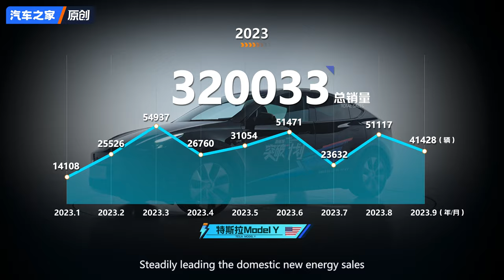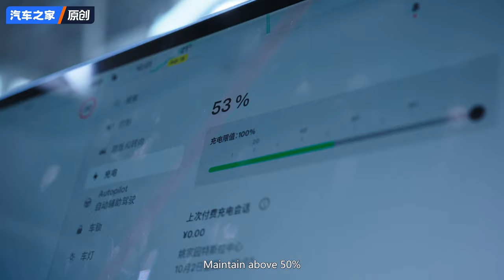Tesla and Volvo Collide! Who Is More Aggressive?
The two cars, Tesla and Volvo are of equal mass but their centers of mass are not on the same level, and the car with the higher center of mass is likely to produce greater angles and deflections. Watch this video! How do you think of it? Let’s chat in the comments together!

Autohome provides you with the most wonderful automobile news, market, reviews and shopping guide videos.
Choosing a car, buying a car or using a car, go to autohome!
★Videos are subject to the music copyright, which may lead to some clips without sound.